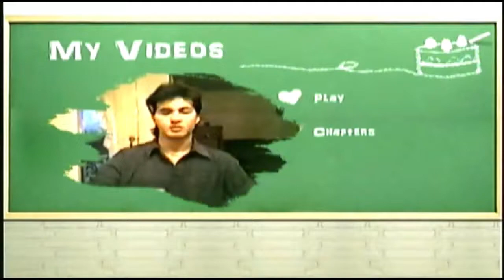COKE CLASSIC HUTCH